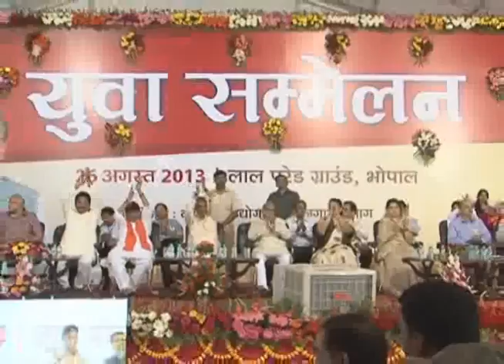CM distributes loan letters to 90 entrepreneurs at Yuva Sammelan